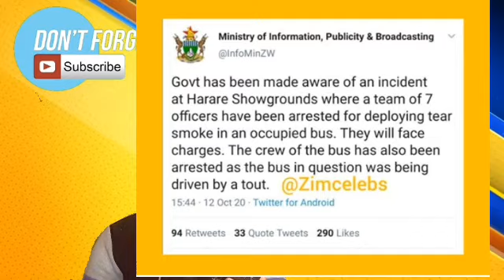Feedback On The Policemen Who Threw Teargas Into The Bus | Government Arrests The Officer's